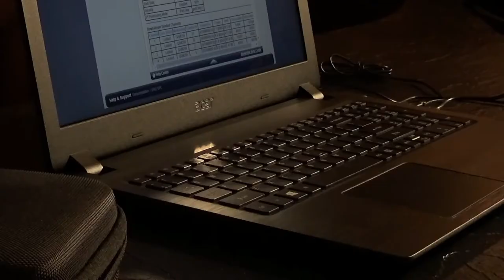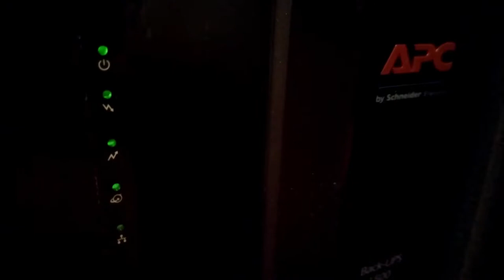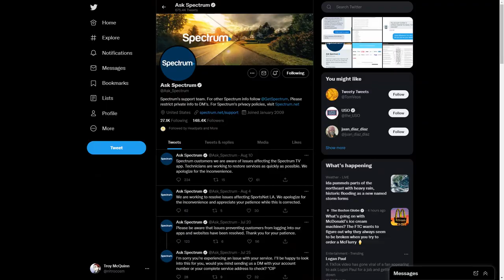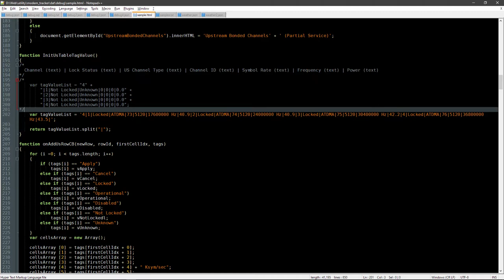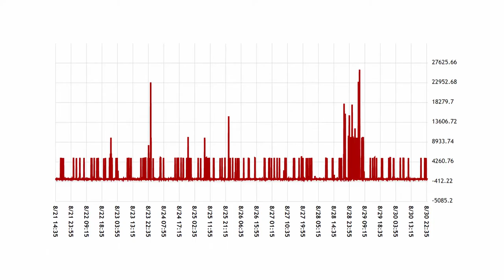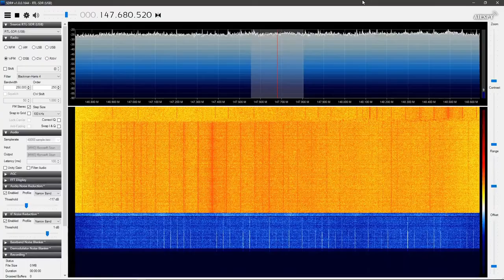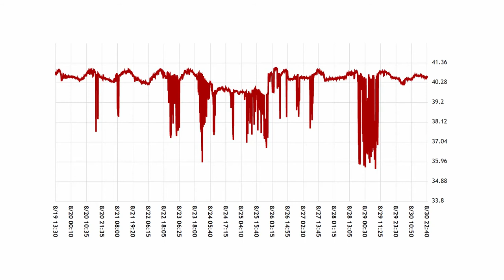Analyzing My Cable Internet Outages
Adventures in Internet outages!

In this video, I discuss my experience with high-speed Internet and a tool I developed to further analyze and log data from my cable modem's diagnostics feature.

Table o' contents:

0:00  When I first signed up for high speed Internet in 2001
0:15  Things started to go wrong, technicians visit
0:55  I washed a cable modem once and it worked
1:07  Horror story about spiteful technician who greased my computer up
2:07  Service calls to no avail
2:18  Switching to DSL in February 2009
2:36  Returning to cable Internet in 2017 after Spectrum buys Time Warner
3:10  The outage problems return in August 2021
3:49  The modem's diagnostics utility
4:09  Building a logging, aggregation, and analysis tool for the modem's data
5:07  Analyzing the line charts derived from the modem's signal data
5:31  A story about how I used to work for the cable company
6:07  A few guesses on what could be the problem
6:43  Debunking at least one of the guesses
6:54  Noticing characteristics of the outages
7:21  I'll probably make a follow-up video
7:30  Conclusion

An important note:  Although I had one really bad experience with a cable technician, I do not mean to imply that all or even most cable technicians are rude or dirty.  I've just had a bit of bad luck with one in my area in the past.  Being a cable technician who makes house calls is an unpleasant and sometimes very difficult job where one has to deal with angry people and sometimes unexpected hazards.  Be nice to the cable company's workers!

That being said, I have no tolerance for shills coming on here and defending dishonest practices.

Did I mention how the used cable modems smelled like ash trays?